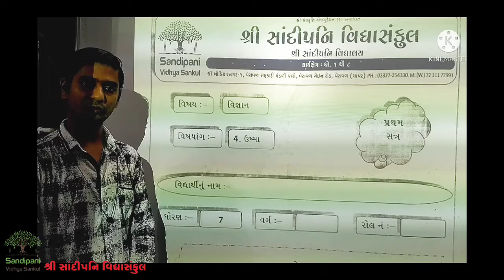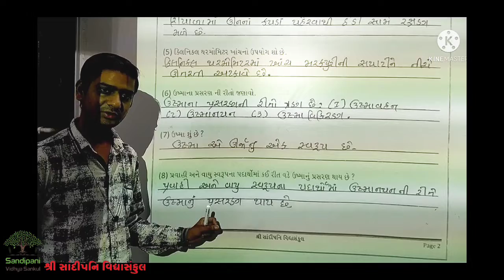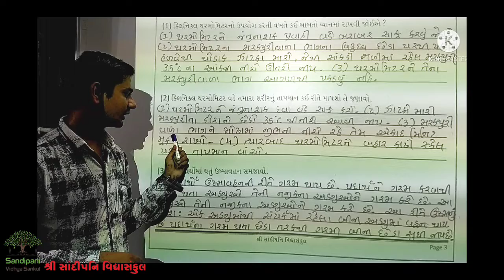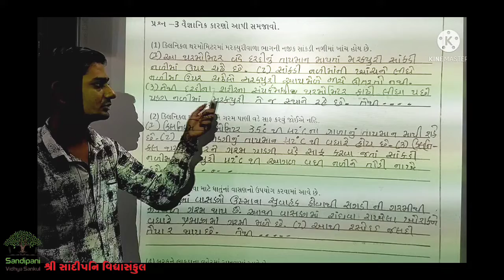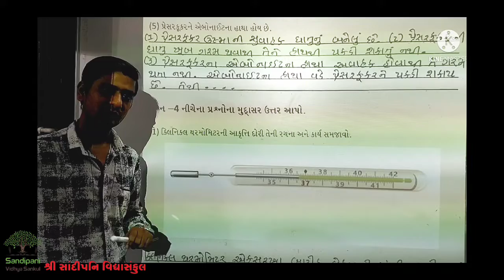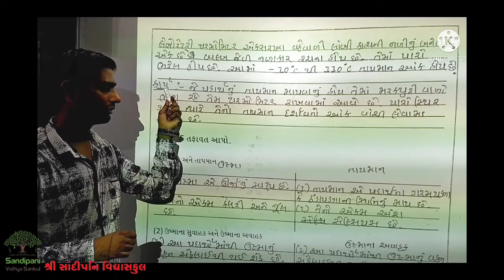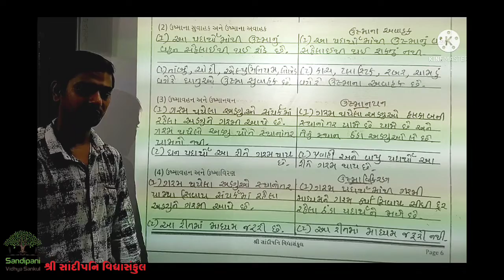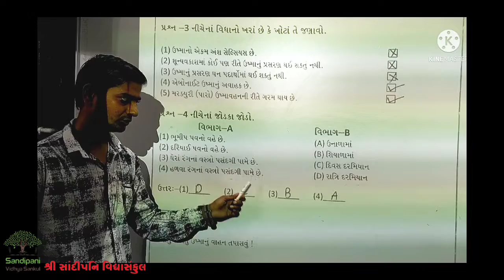ધોરણ : 7 || વિજ્ઞાન અને ટેક્નોલૉજી || પાઠ : 4 || ભાગ : 5